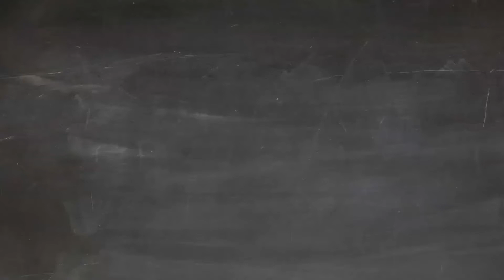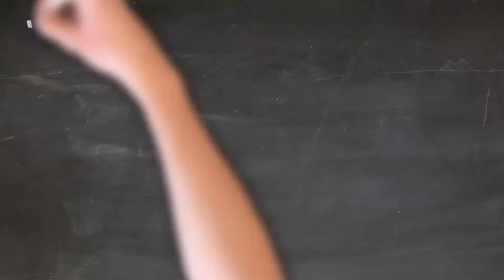How to Build Iron Man in D&D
Turns out it's super easy to play Iron Man in 5e, thanks to Tasha's Cauldron of Everything...